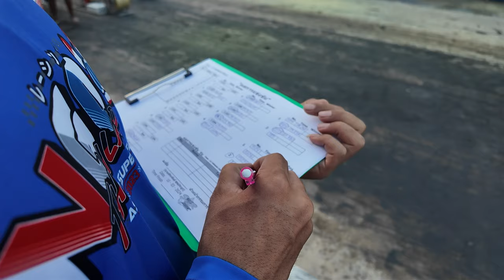เป็นกรรมการ NGO ยาก!! ไม่ใช่ใครใครก็เป็นได้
เป็นกรรมการ NGO ยาก!! ไม่ใช่ใครก็เป็นกรรมการได้